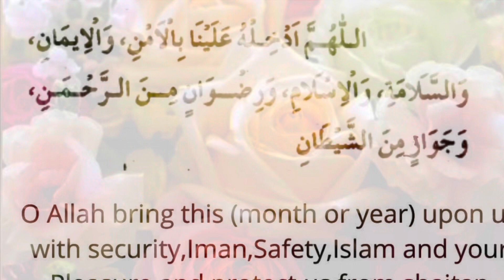Islamic New Year Mubarak || Mediterranean Treat By My Son